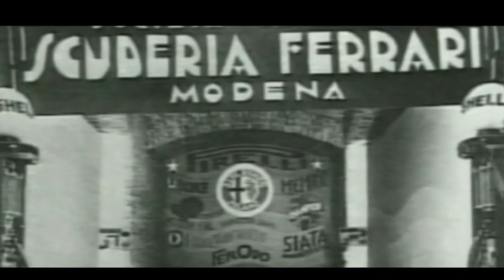Rolls-Royce Silver Dawn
Thanks to Auto Vogel & Partner AG in Switzerland, Cor had the opportunity to drive a 70 years old Rolls-Royce , with not even 120.000 km on the clock and only 3 owners from new.
THis car comes from an era, that not even every Rolls_Royce was equiped with an automatic gearbox. No the gears needed to be changed manually. But ithey were perfectly synchronized. Strangely this car was RHD, although it was delivered new to Zürich in Switzerland. The gear lever was at the right though, which made it not very easy to get in and out of the car. All in all a tremendous experience to follow all the time the Spirit of Extasy.